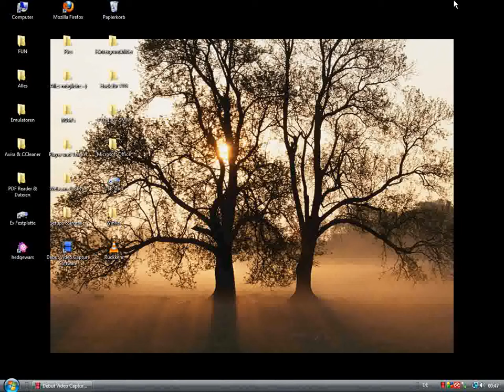Let's Play - Super Mario Land / 1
Ein sehr kurzes Projekt wird gestartet :)

Viel Spaß